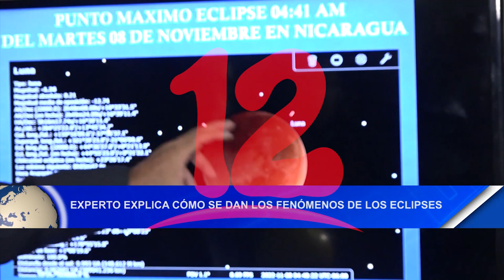Noticias12Nicaragua Experto explica cómo se dan los fenómenos de los eclipses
Experto explica cómo se dan los fenómenos de los eclipses